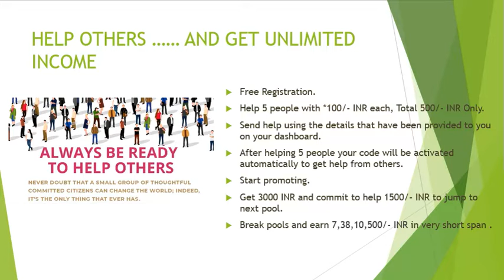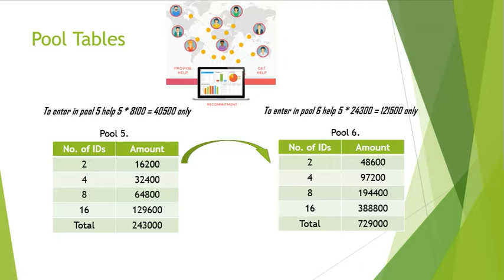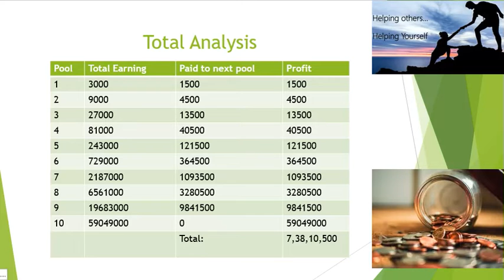ultimate helping community......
Dear friends! Nowadays everyone is locked in their house…. Earning is zero
But expense are not ……
Introducing a helping system… where you will get help in crore…..
Just help 5 people only with the amount of 100 each.